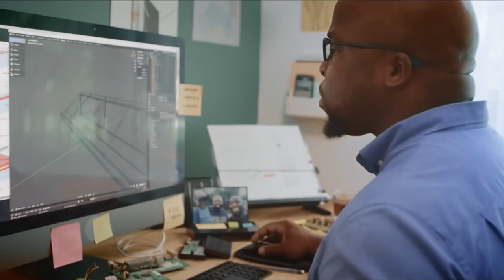Curiosity leads to invention 45s English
This year, we all embraced our inner inventors as we pushed our imagination to make the most of our time at home. At 3M, this same curiosity and imagination inspire us to invent with purpose. From personal protective equipment (PPE) to products that can positively impact the environment, we use science to improve every life.